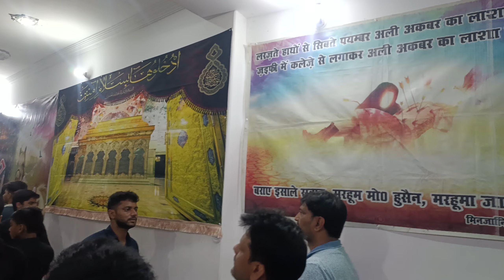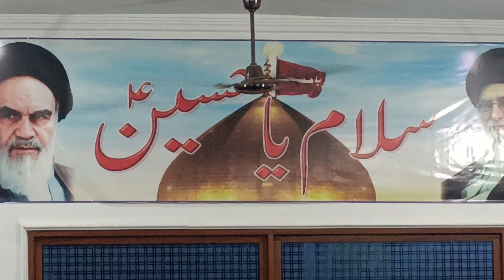zainab mere husain ka sadqa utar de anjuman aza e husain Surouli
zainab mere husain ka sadqa utar de anjuman aza e husain Surouli noha nohay noha surouli 2023